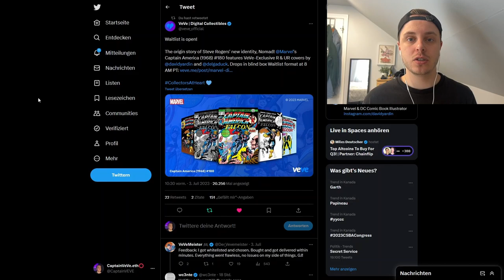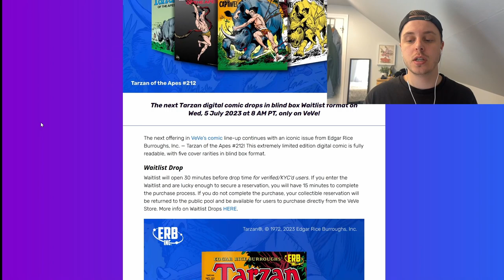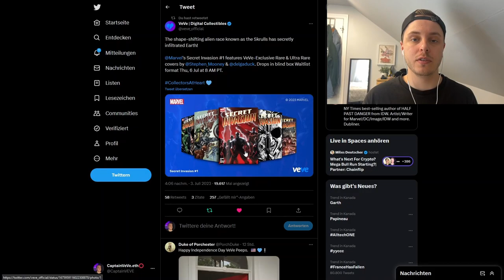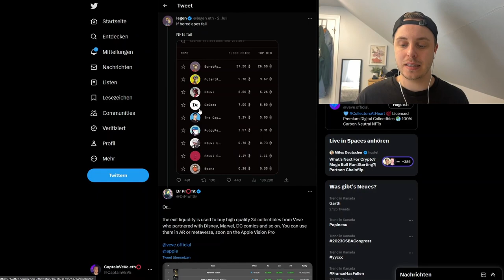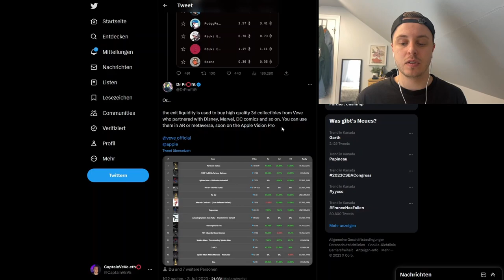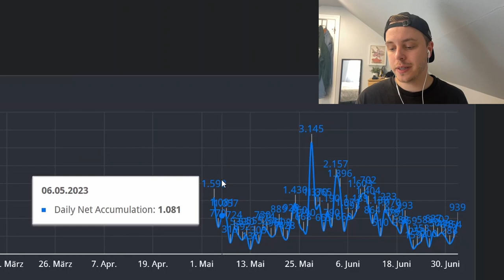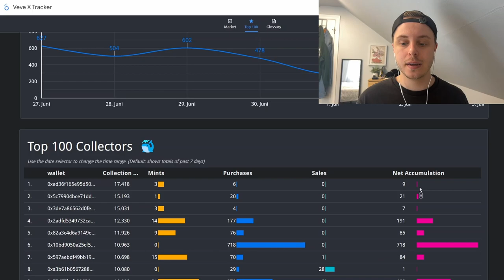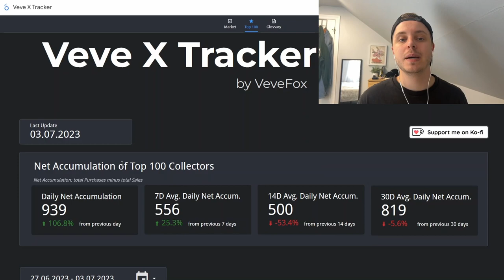Beginnt der VeVe NFT Bullrun ? | Marvel Comic NFT Drop | VeVe deutsch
Heute kläre ich die Frage ob mit dem letzten Anstieg der Preise der Bullenmarkt beginnt oder ob es bloß ein kleiner Ausreißer war.

                  ➖➖➖➖➖➖⬇️Quellen⬇️➖➖➖➖➖